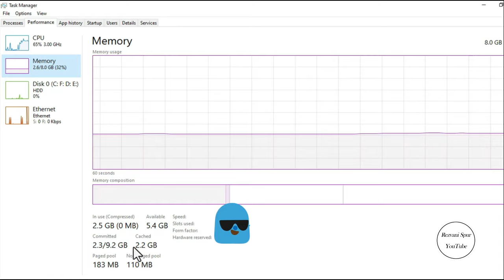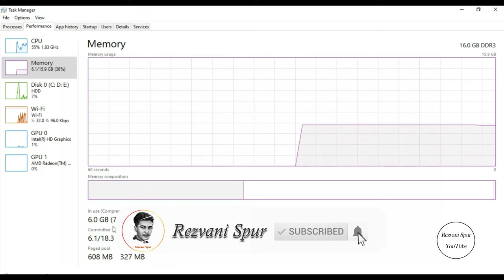How to upgrade laptop RAM and how to install laptop memory - Faster laptop – Beginners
This video tutorial shows how to upgrade RAM on a Laptop, or how to upgrade RAM on PC plus how to install Laptop Memory, it's easy to do with detail instructional steps.  The detailed instructions in this video laptop memory installation is done on a Lenovo G50-80 . Performing a notebook memory upgrade or laptop memory upgrade, is easy to do

It is the single best performance laptop upgrade you can do, to get a faster laptop for apps and faster laptop gaming FPS speed.

is great to see how to upgrade RAM on PC Windows 10 fast and easy. It will tell what kind and how much is the cost. Its virtually a RAM Upgrade Guide made easy.

Observing a laptop memory installation on the ACER laptop computer Lenovo G50-80 will help you to do the same on your laptop. Performing a notebook memory upgrade can be really easy to do on most laptops, with little effort. Actually, learning how to upgrade your laptop hardware RAM is not hard to do when you are given good instructions. However, for some people it can be a scary thing to do, if you have never done a laptop memory upgrade before. Don't worry, my laptop RAM upgrade guide in this video makes the steps easy to follow and easy to complete. This laptop memory upgrade can be done on most laptop computers today. Laptop Brand and make examples are: LENOVO laptop , ACER laptops , ASUS laptops , Dell laptops , Apple laptops, HP laptops and Chrome Laptop memory upgrades too .

When you do a laptop memory upgrade the end result is better overall laptop computer performance and speed. If you want to stop game lag or lag in games and better FPS for your favorite games then it's an great way to speed up your laptop. This will also show you your laptop RAM upgrade before and after specs with video illustrations so you can fully understand how to upgrade your laptop memory.